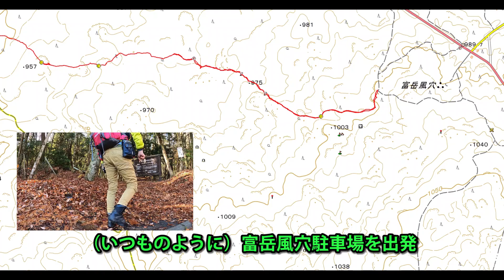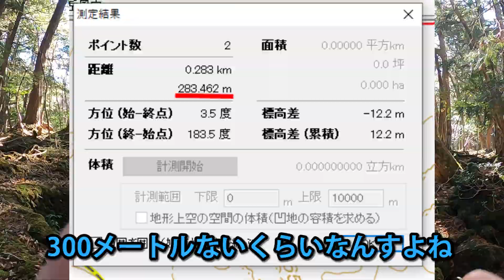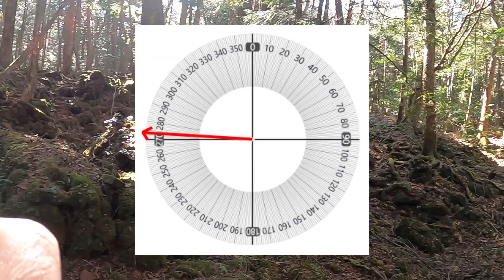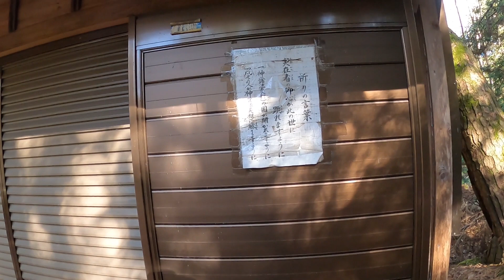【青木ヶ原樹海】ソロ秋樹海#3 樹海を縦断して謎の道場に向かう【ゆっくりナレーション】 Aokigahara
今回やったの。不評だったらもうやめます。
次のアップは正直わからん。

次回予告のBGMでお借りした曲
「予告」　田中芳典さん

エンディングのBGMでお借りした曲
「やさしいひととき」

・自殺を考えられている方へ
「一般社団法人社会的包摂サポートセンター｜よりそいホットライン」

24時間どこからかけても無料の電話相談です。自殺予防・DV・性暴力・セクシュアルマイノリティー・被災後の困りごとなどの専門回線が用意されています。外国語でも相談できます。
≪電話≫
フリーダイヤル：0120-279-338（携帯電話・PHS・公衆電話からもつながります）
岩手県・宮城県・福島県からのフリーダイヤル：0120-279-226（携帯電話・PHS・公衆電話からもつながります）
※電話がかかりにくいことがあります。
≪FAX≫
岩手県、宮城県、福島県からは、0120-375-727
インターネットでの相談「お悩みクラウドMoyatter」も受け付けています。
・お悩みクラウドMoyatter

「こころの健康相談統一ダイヤル」

「チャイルドライン」
18歳までの子ども専用の電話相談です。困っているとき、悩んでいるとき、なんとなく誰かと話したいとき・・・どんなことでも一緒に考えます。名前は言わなくても構いません。秘密は守られます。
≪専用フリーダイヤル≫
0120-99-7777（※全国共通・無料） 毎日：午後4時～午後9時（午後4時～午後6時が混みあうようです）
※12月29日～１月3日はお休みです。
一部の都道府県では時間を延長して受けています。

効果音
・効果音ラボさん

BGM
・DOVA-SYNDROMEさん

0:00 前回までのあらすじ
0:56 あいさつ
2:06 目的地の説明
2:46 本編
3:08 出発
9:40 目的地到着
10:25 目的地の様子
11:37 次回予告
13:00 エンディング